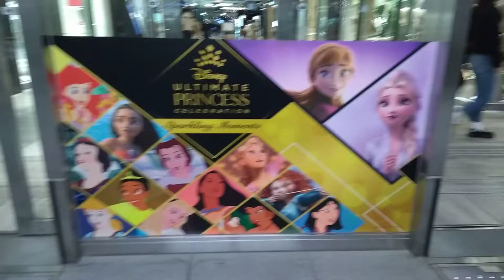Grand Wish Christmas 2021Disney Ultimate Princess Celebration～Sparkling Moments～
大阪駅のランドマーク・グランフロント大阪で、ディズニープリンセスとタイアップしたクリスマスイベントが開催されます。ディズニープリンセスたちのモチーフがオルゴールの上で舞い踊る、高さ約11mのクリスマスツリーが北館1Fナレッジプラザに登場し、施設各所にはディズニープリンセスの世界観をイメージしたフォトスポットが設置されます。デジタルスタンプラリーが行われるほか、ディズニープリンセスグッズのPOP-UP SHOPが期間限定で登場するなど、「Sparkling Moments（きらめく瞬間）」をコンセプトに、心躍るグランフロント大阪ならではの特別なクリスマスを楽しむことができます。
所在地:〒530-0011大阪府大阪市北区大深町3-1、4-1、4-20
開催期間:2021年11月11日～12月25日※シャンパンゴールドイルミネーションは、2022年2月28日まで
開催場所:グランフロント大阪
交通アクセス:ＪＲ「大阪駅」直結
主催:グランフロント大阪
料金:無料（一部有料）
問合せ先:グランフロント大阪コールセンター（11:00～18:00）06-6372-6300